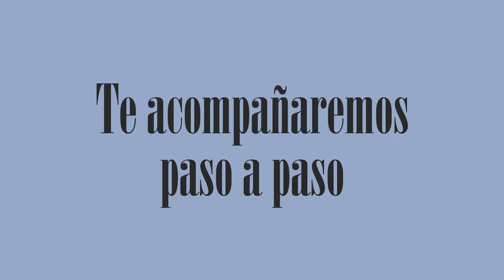SPOT # 903 ACADEMIA DE Facilitadores